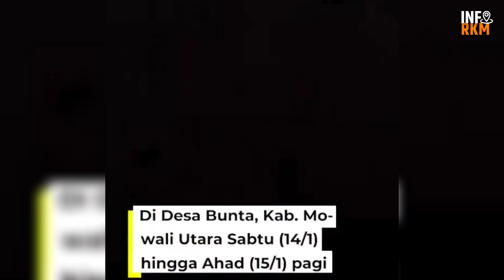BENTROK KARYAWAN PT GNI DI MOROWALI UTARA, MENEWASKAN 3 ORANG DAN 69 ORANG DITANGKAP POLISI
Kejadian bentrok antar buruh terjadi di PT Gunbuster Nickel Industry di Provinsi Sulawesi Tengah kabupaten Morowali Utara,
Kejadian bentrokkan tersebut menewaskan orang buruh.
Sampai saat ini identitas ketiga korban belum diketahui, namun di antaranya ketiga korban yang tewas ada tenaga kerja asing.
Kabid Humas Polda Sulteng Kombes Pol Didik Supranoto menyampaikan, bahwa kepolisian sudah menangkap 69 orang terduga provokator dalam peristiwa di kawasan PT GNI.
Sebelum terjadinya kerusuhan antar buruh, terlebih dahulu dilakukan pertemuan. Antara karyawan yang tergabung dalam Serikat Pekerja Nasional, dengan pihak perusahaan pada Jumat tanggal 13 Januari Tahun 2023.
Karyawan yang tergabung di Serikat Pekerja Nasional menyampaikan 8 tuntutan pada pihak perusahaan, namun pada waktu itu belum ada kesepakatan.
Karyawan yang tergabung dalam Serikat Pekerja Nasional akhirnya memberikan surat pemberitahuan melakukan aksi mogok bekerja.
Menanggapi surat tersebut, pihak perusahaan mengeluarkan surat jawaban dari delapan tuntutan karyawan.
Dari beberapa tuntutan itu, PT GNI tidak menerima seluruh tuntutan karyawan.
Hal itu langsung membuat karyawan yang tergabung dalam serikat buruh melakukan aksi di lokasi perusahaan.
Puluhan karyawan memaksa masuk ke lokasi PT GNI untuk melakukan aksi Mogok bekerja.
Namun bentrokan tak terhindarkan setelah sejumlah karyawan dihadang karyawan lainnya di dalam areal, termasuk karyawan asing.
Akibatnya, sejumlah kendaraan dibakar massa, serta beberapa karyawan sampai terluka.

REKAM INFORMASI